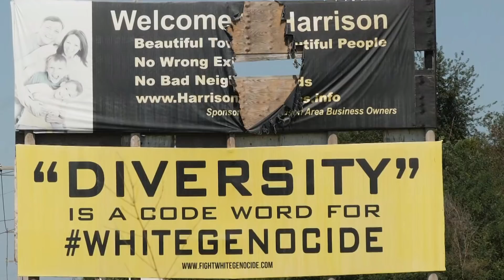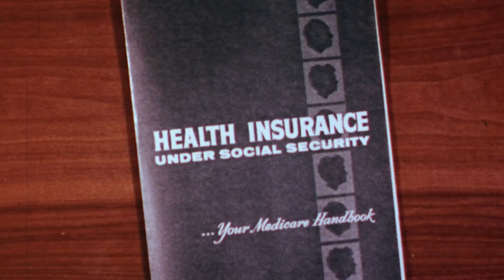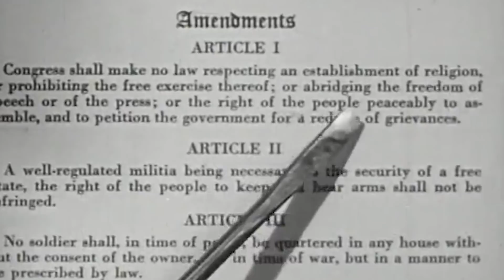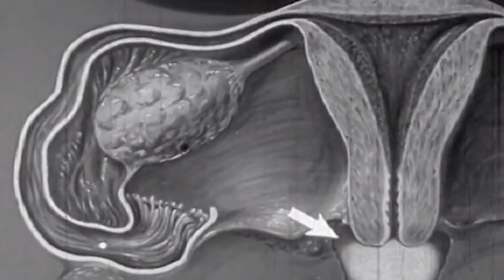Who Are Trump's Potential SCOTUS Picks? – Supreme Court Nominees | NowThis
Meet the uber-conservative judges on Trump's 2017 shortlist for Supreme Court nominees. Yeah, it's gonna be bad.

President Trump's potential Supreme Court nominees include:
Amy Coney Barrett
Keith Blackwell
Steven Colloton
Raymond Gruender
Allison Eid
Britt Grant
Thomas Hardiman
Raymond Kethledge
Joan Larsen
Mike Lee
Thomas Lee
William Pryor
David Stras
Diane Sykes
Charles Canady
Brett Kavanaugh
Edward Mansfield
Kevin Newsom
Margaret Ryan
Amul Thapar
Timothy Tymkovich
Robert Young
Don Willett
Patrick Wyrick
Federico Moreno